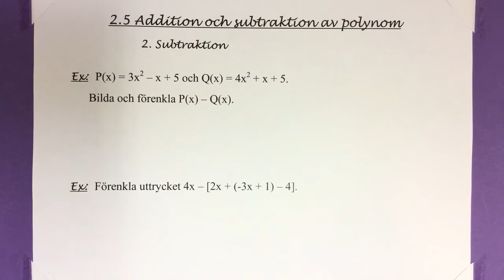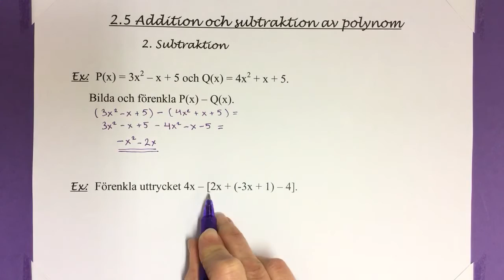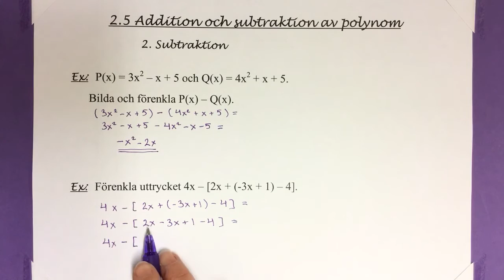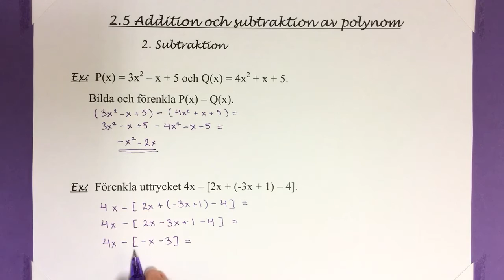KX 4.18 Subtraktion av polynom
Subtraktion av polynom.
(Ma8 2.5.2)